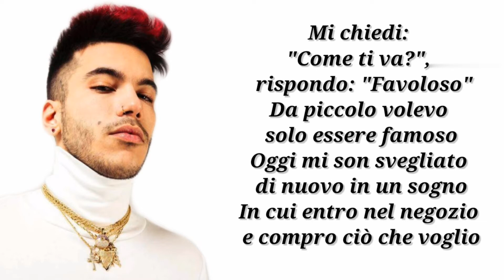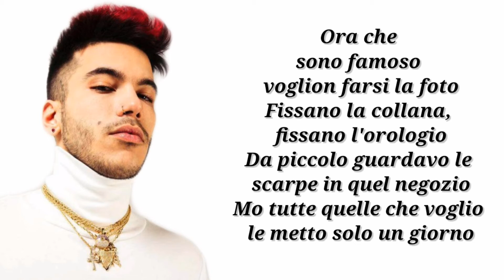Famoso (Testo/Lyrics) - Sfera Ebbasta || WolfCrew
🎧 Famoso (Testo/Lyrics) - Sfera Ebbasta

🎧Video con Testo/Lyrics di Sfera Ebbasta - Famoso (Testo/Lyrics)

🎤 Famoso (Testo/Lyrics) - Sfera Ebbasta - WolfCre

Sfera Ebbasta

FAMOSO LYRICS

Ora che sono famoso voglion farsi la foto
Fissano la collana, fissano l'orologio
Da piccolo guardavo le scarpe in quel negozio
Mo tutte quelle che voglio le metto solo un giorno
Non mi facevano entrare manco a pagare
Mo mi devono pagare per farmi entrare
Dalle popolari fino a essere popolare
Troppo famoso, ora in giro non posso fumare

Mi chiedi: "Come ti va?", rispondo: "Favoloso"
Da piccolo volevo solo essere famoso
Oggi mi son svegliato di nuovo in un sogno
In cui entro nel negozio e compro ciò che voglio
Fuori faceva freddo e non bastava la giacca
E i problemi con quello che ti spacca la faccia
E lo capisci in fretta come gira la piazza
E finisci a cinquanta coi debiti e la pancia
Mo pasta coi ricci, lei coi capelli lisci
Con troppi gioielli addosso come fossero finti
Ho comprato casa a mamma dopo il secondo disco
Le ho detto: "Non andrai più a pulire a casa dei ricchi"